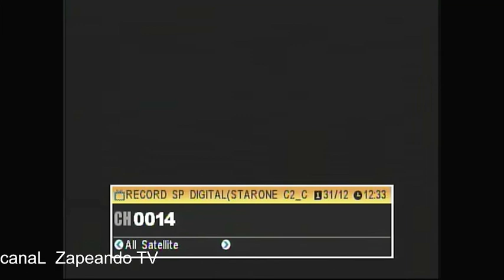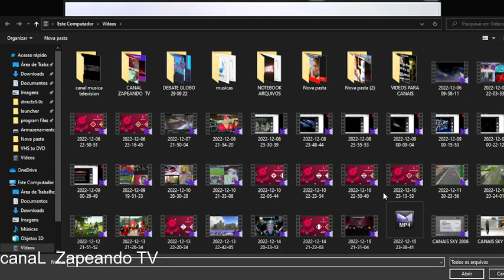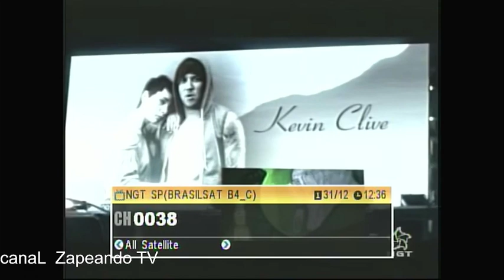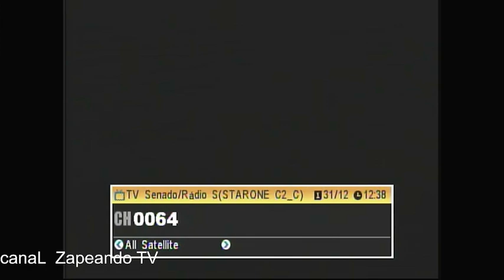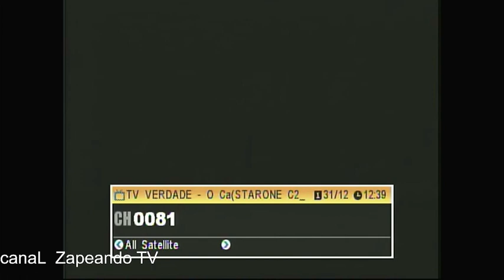PROGRAMAÇÃO BRASIL SAT STAR ONE 31 12 2010